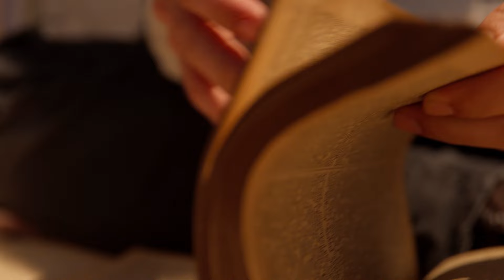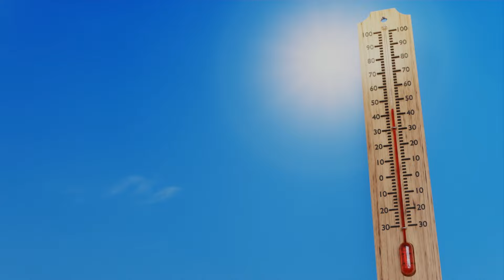Punto NEMO: el polo INACCESIBLE del planeta tierra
Hay un lugar que desafía la imaginación y la resistencia humana: el punto Nemo.

Este lugar, conocido como el polo de inaccesibilidad del Pacífico, es el punto más alejado de cualquier tierra firme en la Tierra. Y para muchos es también el punto más tenebroso del planeta.

En este video, cruzaremos las tinieblas del océano, para explorar el lugar más recóndito que guardan las aguas. Qué es este mítico punto, cuál es su significado, cuáles son anécdotas y teorías fascinantes, que esperan en este misterioso sitio alejado de todos y todo.

Déjate sorprender por el universo que nos rodea.